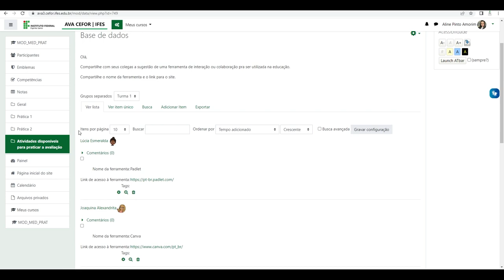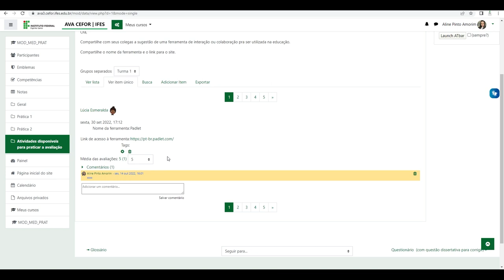Avaliar Base de dados (Moodle 3.9)